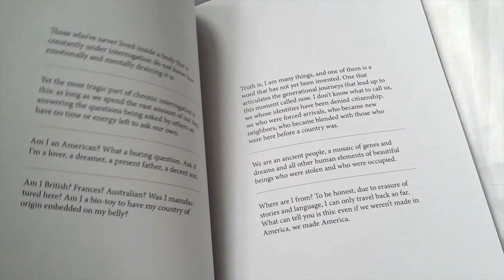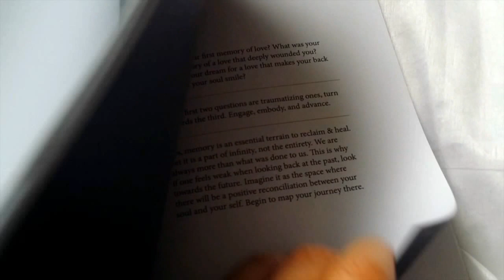In Times of Terror, Wage Beauty: a book by Mark Gonzales